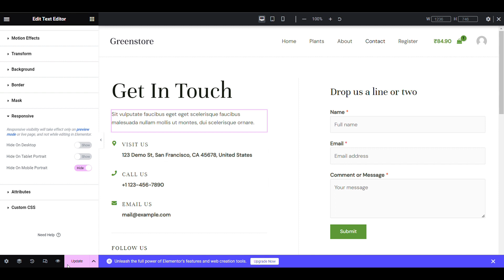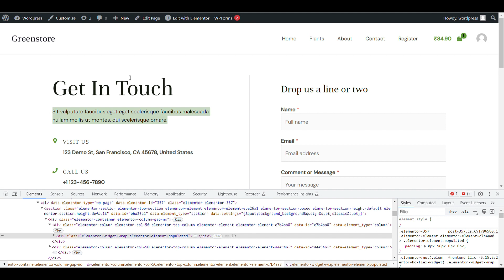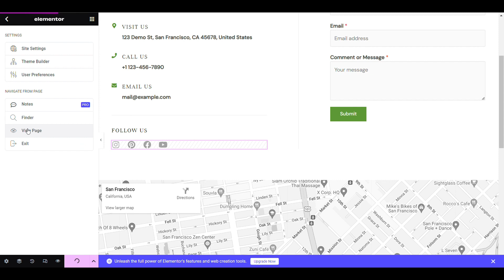How to hide any section in mobile or desktop view in elementor in wordpress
In elmentor you can easily hide any section or element in mobile or desktop view according to your requirement.